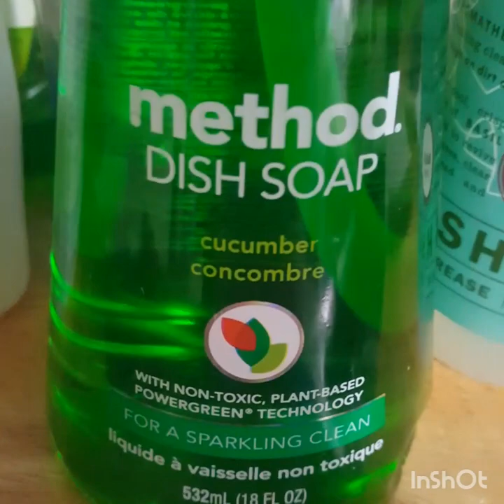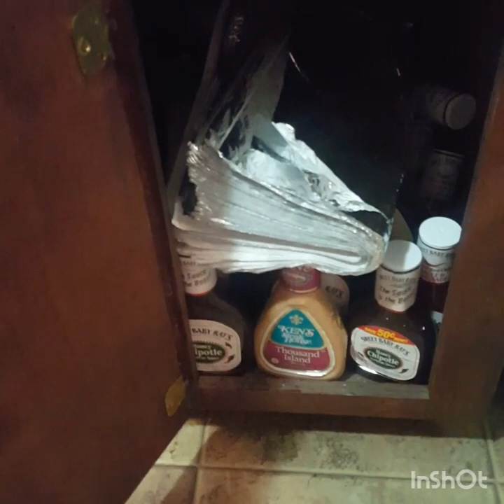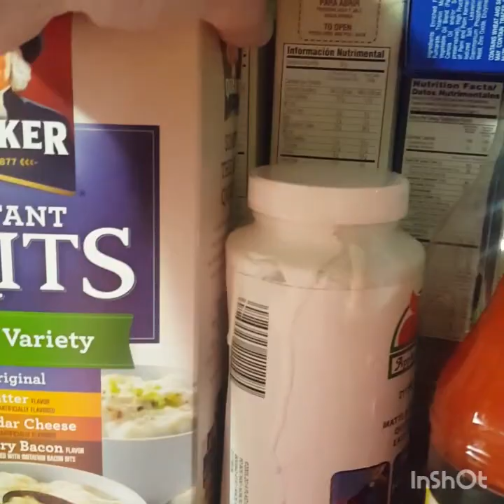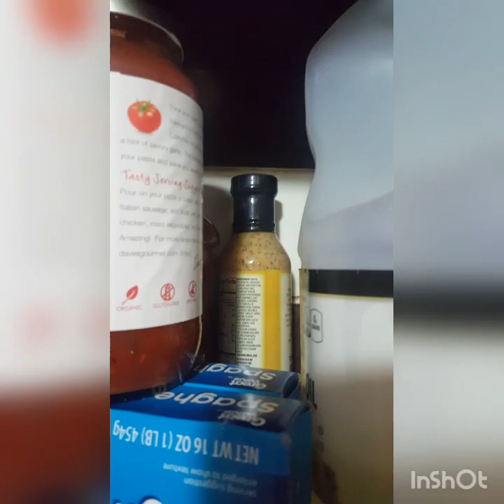CLEAN WITH ME GROVE REVIEW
In this video it is me cleaning and reviewing new growth products that I have bought and tried out and also I added a few clips of my coop stockpile in this video I hope you enjoy if you do make sure to smash that like button give me a thumbs up if you are new welcome and we hope that you subscribe and become a part of our YouTube family here and as always we love you XO XO XO XO